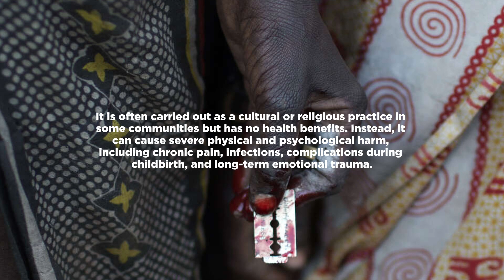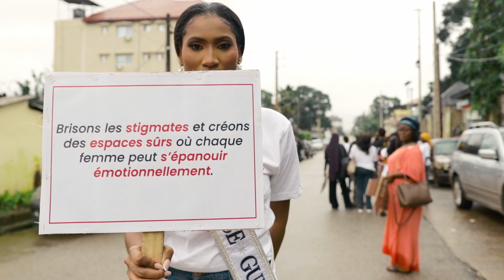Voice for Change : Miss Universe Guinea 2024 - SARAN BAH | 73rd Miss Universe